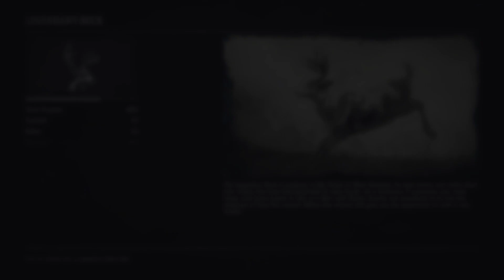Red Dead Redemption 2: Successfully Hunting the Legendary Buck